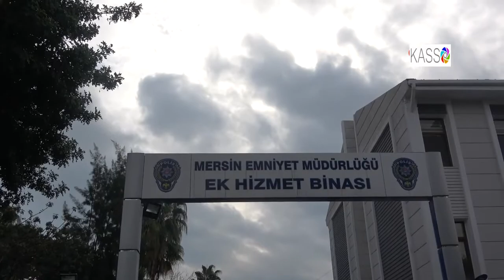Gelin adayı 2 farklı aileyle söz kesti: isteme kavgası! کچێک لە هەمان کاتدا دوو خوازبێنی قەبووڵکرد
Kemal Sunal, Şener Şen ve Müjde Ar gibi usta oyuncuların yer aldığı Tosun Paşa filmindeki kız isteme sahnesi
لە مێرسینی تورکیادا دوو خانەوادە لە هەمان کاتدا دەڕۆنە خوازبێنیی کچیک و لە بەردەرگا تووشی یەکدی دەبن و دەیکەن بە شەڕ. ئەو دوو خانەوادەیە یەکدی ناناسان، بەڵام بە رواڵەت دەردەکەوێت کە داواکاری هەمان کچن. دوای شەڕ و دەمەقاڵێ بۆیان رووندەبێتەوە کە هەر یەک لەو خانەوادانە بڕی 60 هەزار لیرە کە دەکاتە نزیکەی 8 دۆلاریان بە ماڵی کچە داوە.
پۆلیسی مێرسین لێکۆڵینەوەی لە بابەتەکە کرد و سەرەنجام کچەکە و دایکی دەستگیرکران و تۆمەتبارن بە قۆڵبڕین و پارەخواردن. ئەو کچ و دایکە لەکاتی دەستگیرکرانیاندا وەڵامی میدیاکانیان نەدایەوە و رووخساری خۆیانیان داپۆشی.
کچەکە بە پۆلیسی گوتووە؛  ئەو لەگەڵ یەکێک لەو خوازبێنیکارانە جددی بووە و ئاگاداری خانەوادەی دووەم نییە.

Kemal Sunal, Şener Şen ve Müjde Ar gibi usta oyuncuların yer aldığı Tosun Paşa filmindeki kız isteme sahnesi ve bu sahnede yaşanan kavga, Mersin'de gerçek oldu. Olayda gözaltına alınan K.S., M.S., ile İ.S., çıkarıldıkları mahkemece adli kontrol şartıyla serbest bırakıldı. Gelin adayı Y.S., annesi H.S. ve ağabeyi M.S. ile mağdur edilen ailelere aracılık yapan E.T.'nin yakalanması için de özel ekip kuruldu.
Evlenmek isteyen 2 genç, evliliğe aracılık eden E.T. ile irtibata geçti. Gençlerden birinin ailesi Ankara, diğeri de Kırıkkale'de yaşıyordu.

E.T., her iki aileyi de Mersin'de yaşayan Y.S. isimli kadın ve ailesiyle tanıştırdı. Damat adayları farklı tarihlerde Y.S. ile görüşüp evlenme kararı aldı. Ayrı ayrı zamanlarda Mersin'e gelerek Y.S.'yi, babası K.S.'den isteyen aileler, söz kestikten sonra nişan masrafları için toplam 60 bin TL verdikten sonra memleketlerine döndü.
4 Ocak Pazartesi günü Y.S. ile nişan yapmak için yeniden kente gelen iki aile, öğle saatlerinde kız evinin önünde karşılaştı. Önce tartışan, ardından da kavga eden ailelere polis müdahale etti. Polis merkezine götürülen taraflar dolandırıldıklarını anladı. Yaşanan olay, başrolde Kemal Sunal'ın da yer aldığı, 'Tosun Paşa' filmini akıllara getirdi.

SERBEST KALDILAR
Harekete geçen Asayiş Şube Müdürlüğü'ne bağlı Yankesicilik ve Dolandırıcılık Büro Amirliği ekipleri, Y.S.’nin babası K.S., ağabeyi M.S. ile yengesi İ.S.'yi gözaltına aldı. Emniyetteki sorgulanan 3 şüpheli, işlemlerinin ardından adliyeye sevk edildi. Mahkeme çıkarılan şüpheliler, tutuksuz yargılanmak üzere adli kontrol şartı ile serbest bıraktı.

ÖZEL EKİP, DİĞER ŞÜPHELİLERİN PEŞİNDE

Her yerde aranan gelin adayı Y.S., annesi H.S. ve diğer ağabeyi M.S. ile mağdur ailelere aracılık yapan E.T.'nin yakalanması için Mersin polisi özel ekip kurdu. Olayla ilgili soruşturmanın sürdüğü bildirildi.